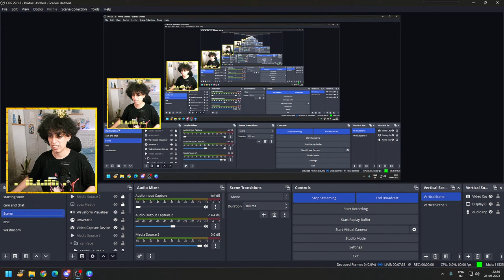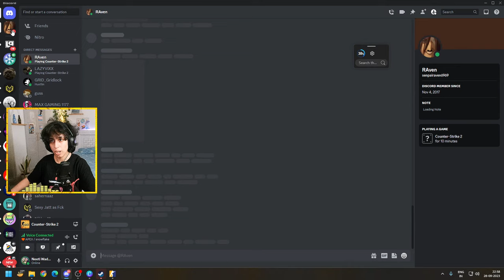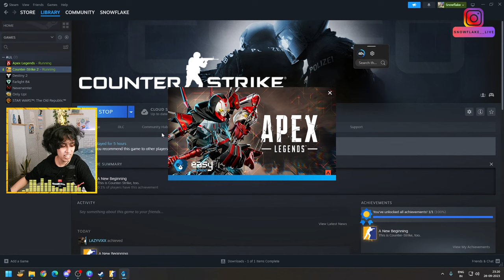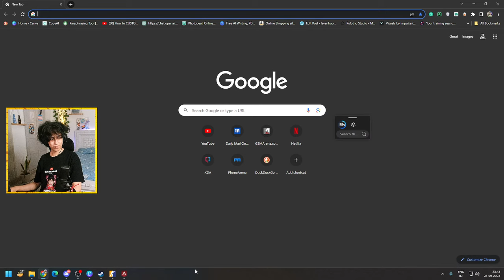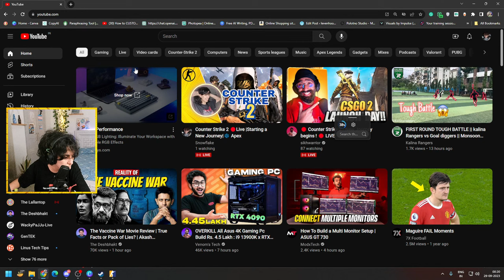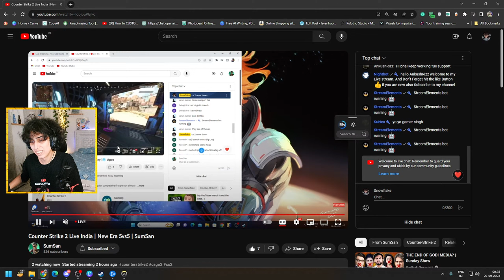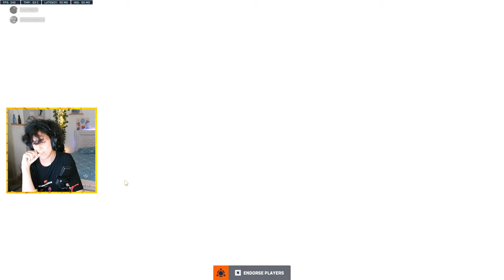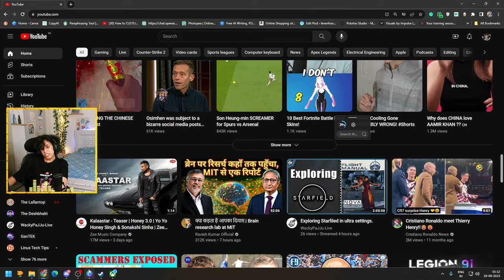Counter Strike 2 🔴Live |Starting a New Journey|❄️ Apex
@Snowflake-live  streaming Counter Strike 2

Counter-Strike 2 is the newest version of the world's most popular competitive first-person shooter.

Counter-Strike 2’s new features, including updated maps, dynamic smoke grenades, and “sub-tick
updates,” which Valve says offers even more precise server updates.

Social:🦄
UPI ID
snowflakemg93@okaxis

Razer Deathadder V3 Wired

Razer Blackwidow V3

Elgato Facecam

DIGITEK® (DRL-18H C) Professional 46 CM (18" inch)  ring light

PC Specification

Processor: Intel Core i7-13700K 4080
RAM: Adata XPG Lancer RGB 16GB (16GBx2)5200MHz DDR5
GRAPHICS-CARD: GIGABYTE 4080 16GB GAMING OC
STORAGE: XPG Gammix S70 Blade PCIe Gen4
CPU-COOLERS: Deepcool LT720 360mm ARGB BLACK
CABINET: Lian Li O11 Dynamic Evo BLACK
POWER-SUPPLY-UNIT: MSI MPG A1000G PCIE5 1000W 80+ GOLD Full Modular Power Supply
CASE-FANS: Deepcool FK120 6p